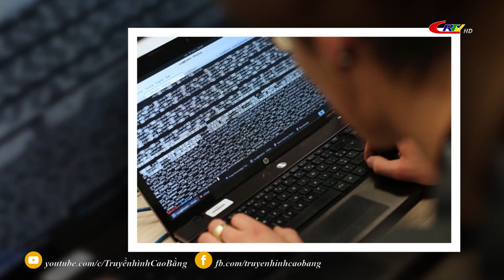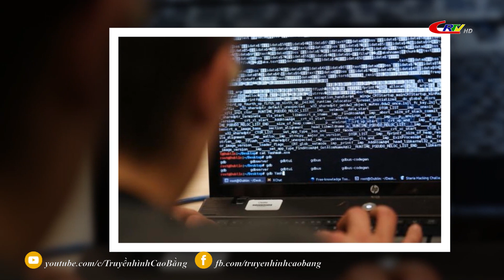Bản tin 9h10 ngày 17/12/2022